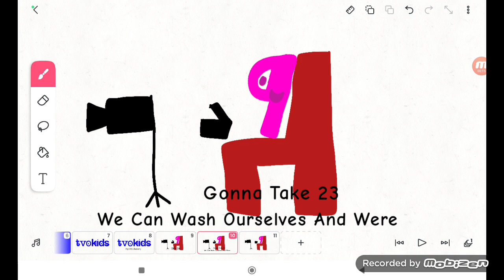GTSC Tvokids Logo Blooper 2 Take 22:N E Explode (8637 Video)